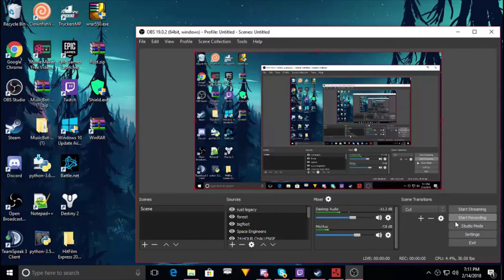Random Rust Funny Moments (Part 1)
Rust legacy Funny Moments!
Song used "Wiz Khalifa - See You Again Ft, Charlie Puth {Furious 7 soundtrack)